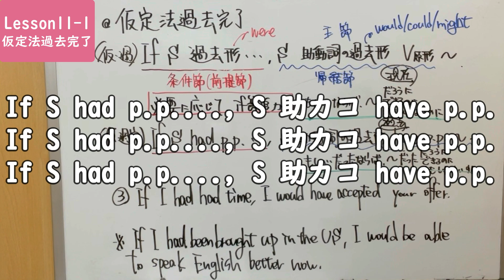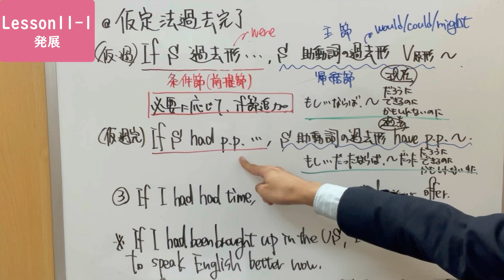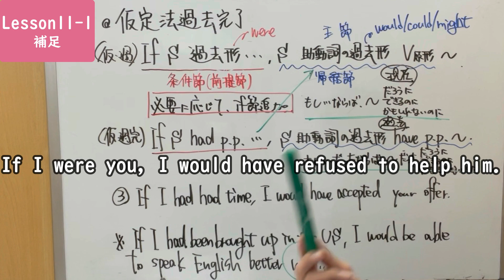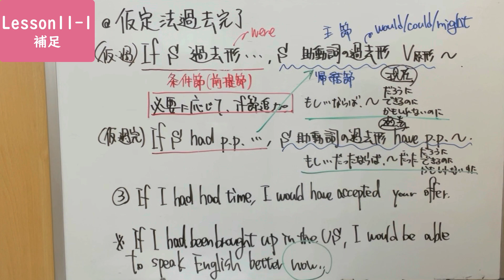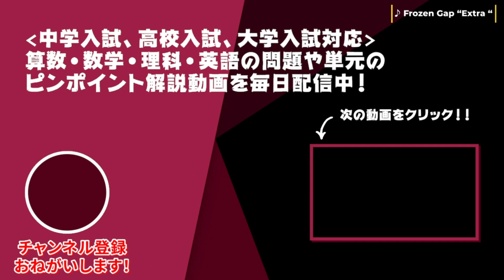Lesson11-1 NT Stage3 3rd Edition【YAKISOBA先生がていねいに解説】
NEW TREASURE ENGLISH SERIES Third Edition Stage3 Lesson11-1で扱われている仮定法過去完了について解説しています。

If I had had time, I would accepted your offer.
If I had been brought up in the US, I would be able to speak English better now.
If I were you, I would have refused to help him.

■チャプター
0:00 本編スタート
0:06 仮定法過去のおさらい
0:35 仮定法過去完了
1:30 Key Point例文解説
2:04 発展(混合型)
3:27 根号型の補足
4:21 Key Point和訳
5:11 エンディング

■動画情報
科目：英語
指導講師：YAKISOBA先生